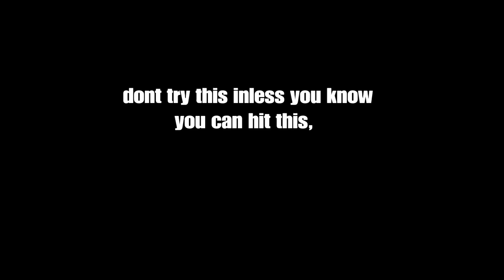2 diamond wildebeast an under 20 minutes!!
No wayyyyyyy lol, v3